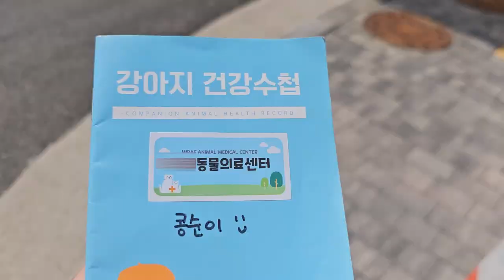뭐?? 이거 먹으면 병원에 가야한다고?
강아지들은 주기적으로 심장사상충 예방을 위해 약을 급여하는데요!
오늘은 무시무시한(?) 병원 가는 길 + 일상 영상입니다!🤍